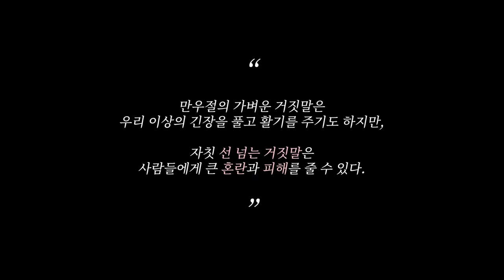만우절날.. 선넘는 장난을 치는 찐남매 "부모님을 놀래켜요!!ㅋㅋ